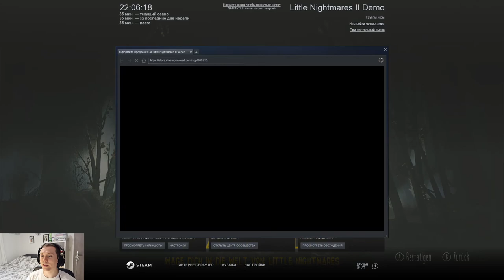Little Nightmares 2 Gameplay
Mono trifft Six in der Wildnis außerhalb der Pale City. Werden sie gemeinsam dem Jäger entkommen können?

00:00 - MEME INTRO
00:03 -  Steuerung / Options
1:13 - die Wildnis / the wilderness
1:31 - GAME / DEMO NEWS
11:30 - DAS HAUS / THE HOUSE
13:34 - SIX & MONO
14: 55 - RUSSIAN SHAPKA POWER
17:08 - YO MAMA SHOE
21:40 - SHREK WC
22:43 - CORONA TIME
23:45 - JÄGER / HUNTER
26:22 - LAST JUMP

Das Spiel findet statt, nachdem Six aus dem Schlund entkommen ist.
Sie trifft Mono, einen Jungen, der eine braune Papiertüte als Maske trägt und muss mit ihm zusammenarbeiten, um durch eine verfallende Metropole namens Pale City zu navigieren, die von deformierten, fernsehsüchtigen Bürgern bewohnt wird, und den Signalturm zu erreichen, der vom mysteriösen Thin Man kontrolliert wird (der zuvor in einem Fernsehbildschirm am Ende des Secrets of the Maw DLC zu sehen war), der die Bevölkerung der Stadt mit seinen Übertragungen beeinflusst hat.

Zu den Orten, die in der Stadt Pale City, gehören:
- die Wildnis,
- die Schule,
- das Krankenhaus und
- der Signalturm.

Außerdem gibt es neue Feinde und andere Charaktere zu entdecken, wie
den Jäger (vor dem Mono Six zu Beginn des Spiels rettet),
- den Lehrer,
- die Schüler,
- die Patienten,
- die Lebenden Hände,
- den Geist,
- den Doktor,
- die Zuschauer und den Thin Man selbst.

Little Nightmares 2 ist ein kommendes Computerspiel, das am 11 Februar, 2021 veröffentlicht wird. Es wird einen neuen Spielercharakter, Mono, mit dem Protagonisten aus dem vorherigen Spiel, Six, als computergesteuerten Charakter enthalten.

Microsoft Windows, Nintendo Switch, PlayStation 4 und Xbox One erscheinen, Versionen für PlayStation 5 und Xbox Series werden zu einem späteren Zeitpunkt im selben Jahr veröffentlicht.

Die Demo wurde am 30. Oktober 2020 veröffentlicht.

GAME INFO:
Name: Little Nightmares 2 Reaction, Review
Developer&Publisher: Tarsier Studios + Bandai Namco Entertainment
Platforms: Xbox One, Microsoft Windows PC, Switch
Release Date: Februar 11, 2021